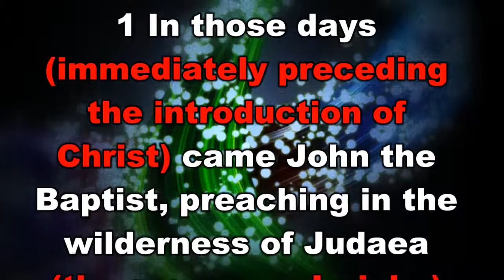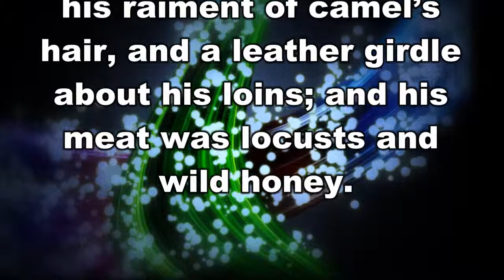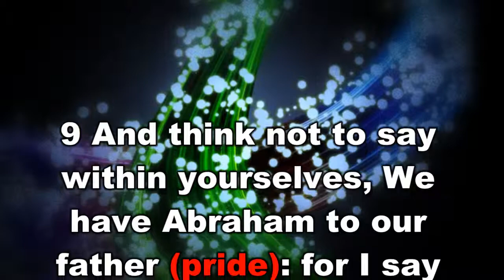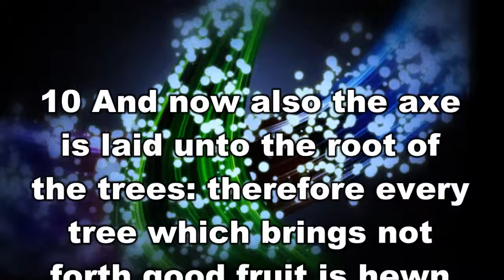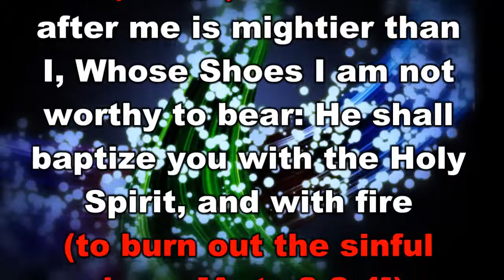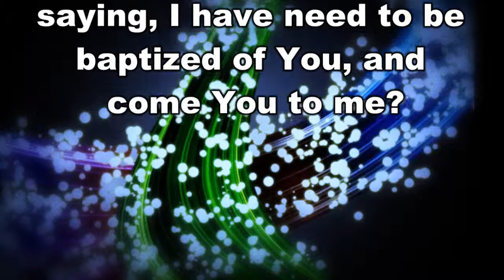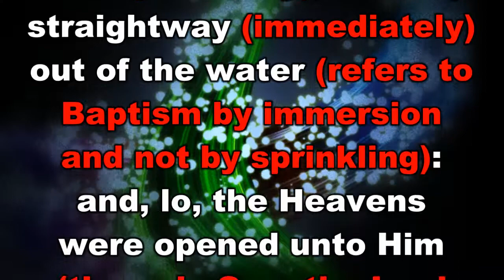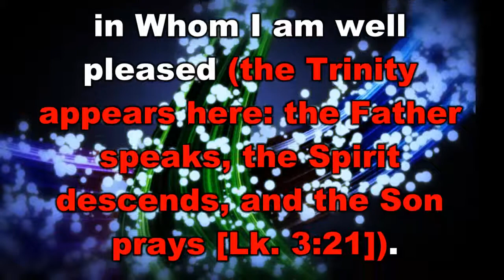The Gospel of Matthew Chapter 3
When you watch any of these video's that I make on a cell phone, Tablet, or what have you,  please make sure you are connected to wifi. If you are not, it will eat up a lot of your data. That is because of the music, graphics, HD Video Properties, and what have you. Thank you much.
 Taken from the Expositor's Study Bible. The Gospel According to Matthew Chapter 3 has subdivisions of The Preaching of John The Baptist, and John's Baptism of Jesus. It is hoped that you enjoy the video and God Bless!